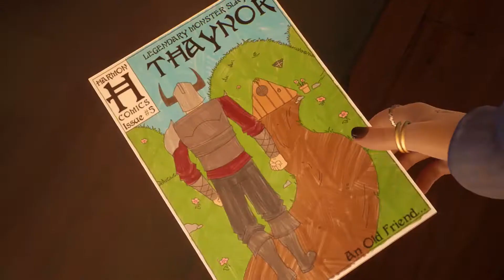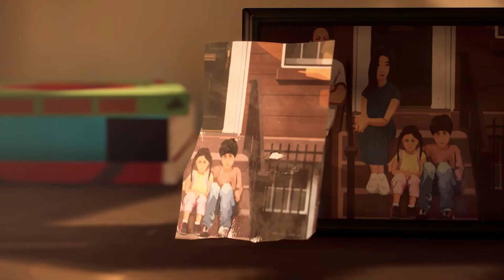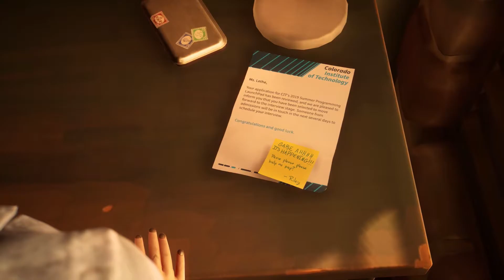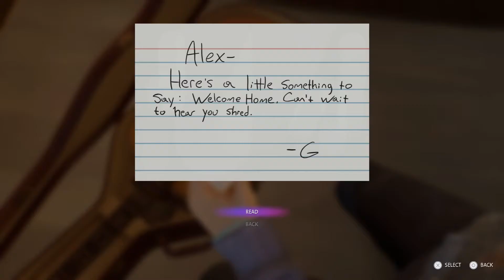PS5 Life Is Strange: True Colors-Fight Already? Ep. 2